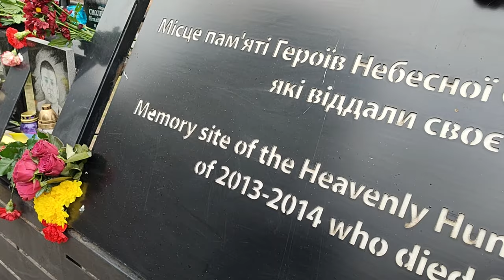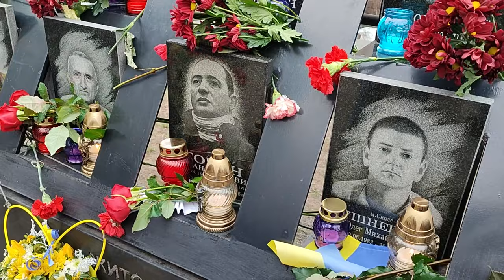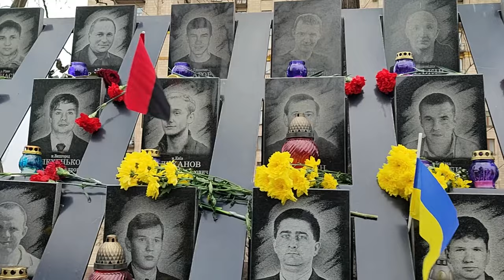У Києві помолилися за Героїв Небесної Сотні та учасників Революції Гідності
У 10 річницю розстрілів на Майдані у екуменічному храмі Архистратига Михаїла та Українських Новомучеників, що на алеї Героїв Небесної Сотні відбулась молитва. Організували подію Київська Трьохсвятительська духовна семінарія УГКЦ,
Національний музей Революції Гідності, Український інститут національної пам’яті, за участі Міністерства оборони України.

Поширюйте відео!

Україна молиться!